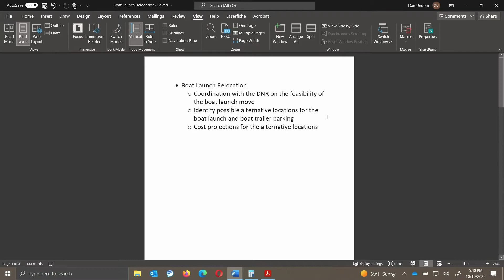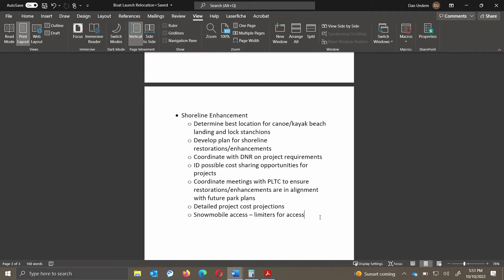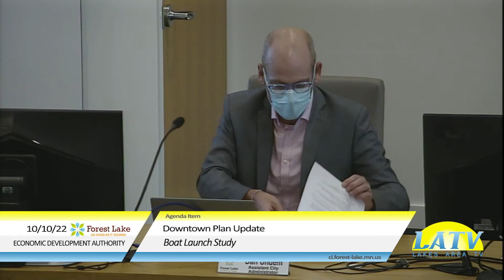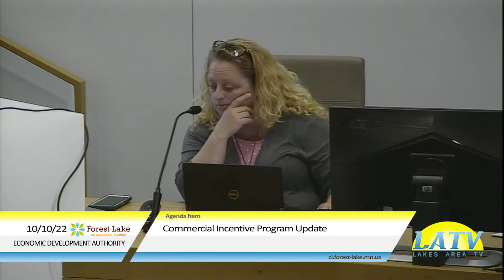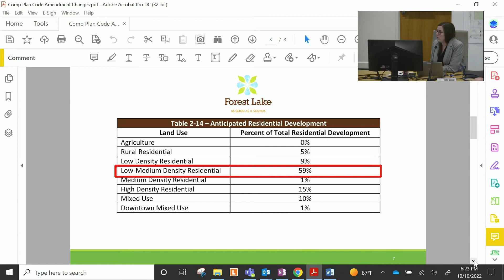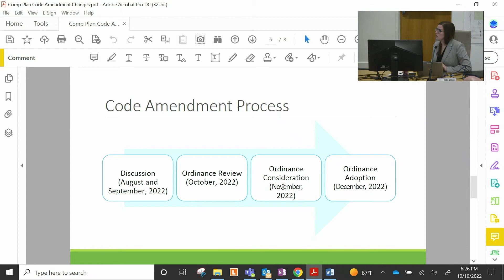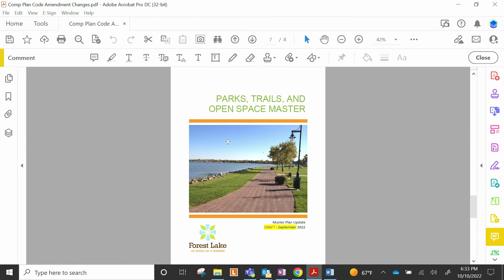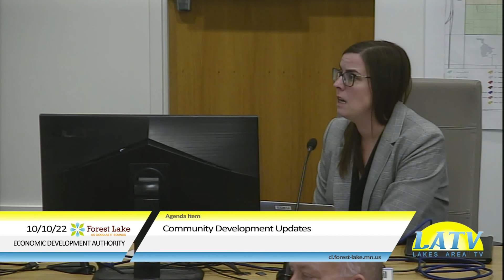Forest Lake EDA October 10th, 2022